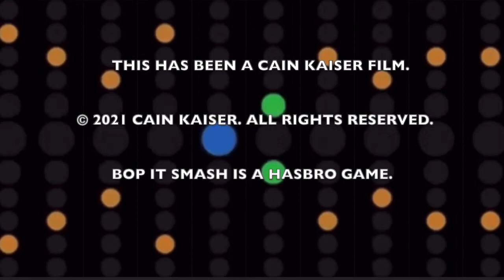If Bop It Smash Was A Movie And Had Credits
If Bop It Smash was made into a movie and had its own credits, this is what it would look like. All the names listed in this video are not real people. I was just bored, so I made this.